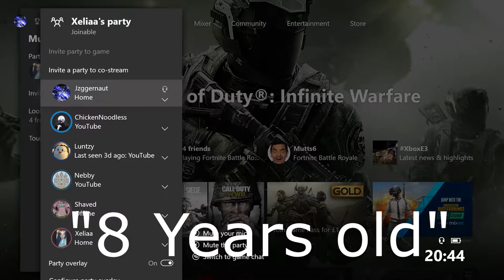51 Gunstreak With My Favourite setup On Black Ops 3!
51 Gunstreak With My Favourite setup On Black Ops 3!
51 Gunstreak With My Favourite setup On Black Ops 3!
51 Gunstreak With My Favourite setup On Black Ops 3!